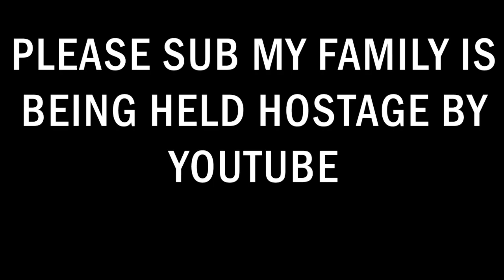Lucio stay grooving and chilling in Overwatch | Streamer Reactions